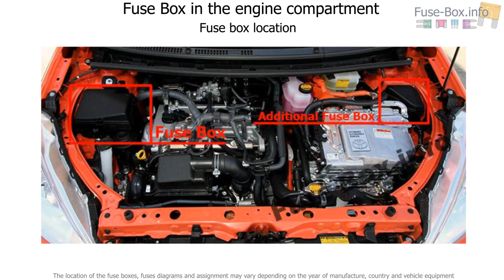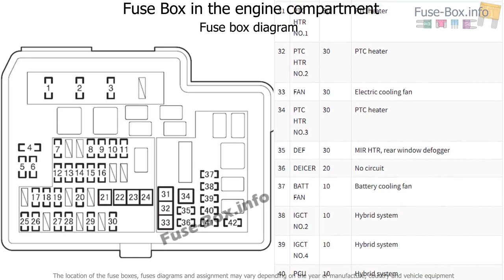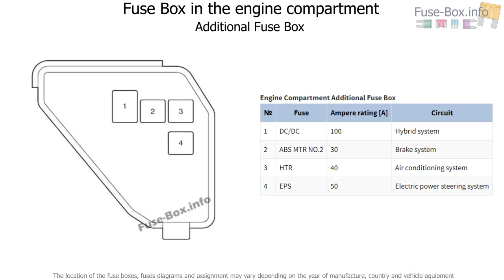Fuse box location and diagrams: Toyota Prius C (2012-2017)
Fuse box diagram (location and assignment of electrical fuses) for Toyota Prius C (2012, 2013, 2014, 2015, 2016, 2017).